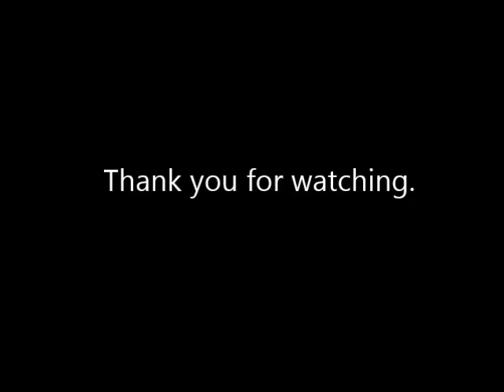Detroit Lions Top Super Bowl Moments!!!